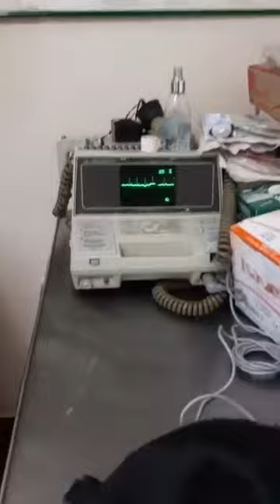Campañas de esterilizacion , el peor ejemplo de lo que es un Médico y la profesión Veterinaria...